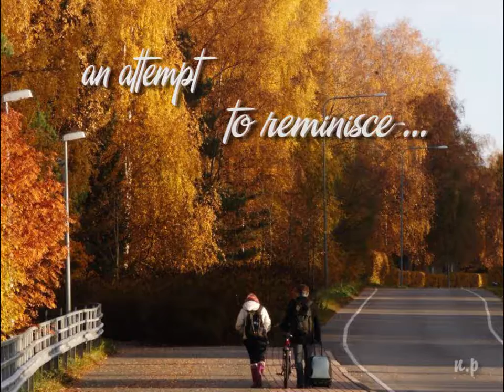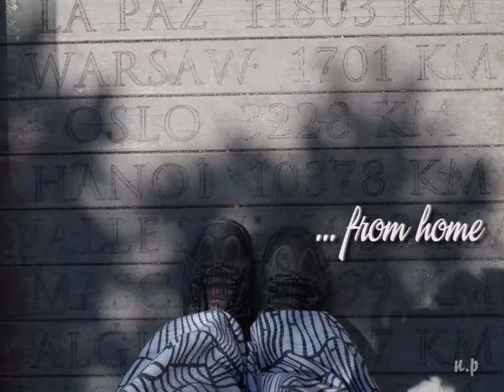Hush - Lasse Lindh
Photos are mine. Audio belongs to CJ E&M Music.
I love the song since it invokes nostalgic feelings. This is a collection of many fond moments of living in Finland and traveling around Europe.